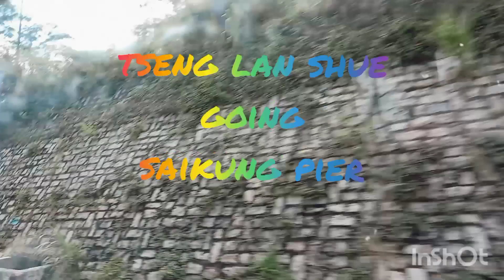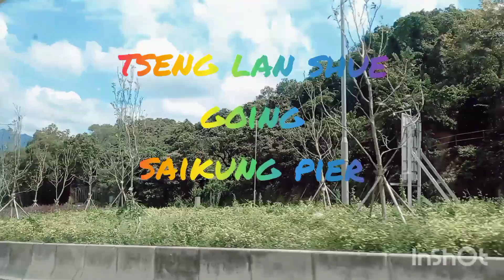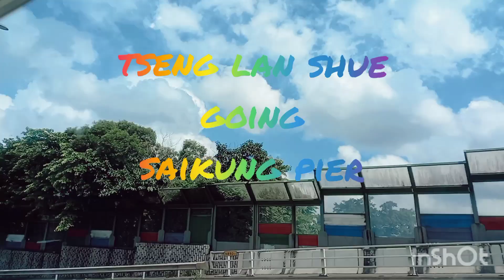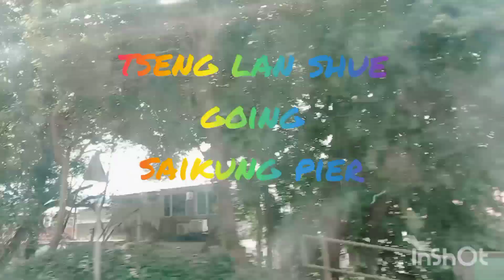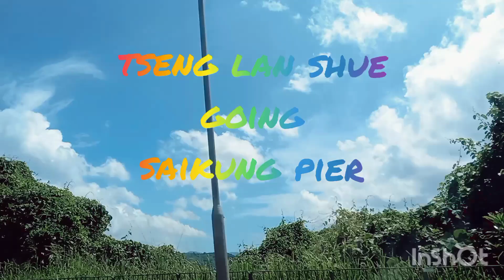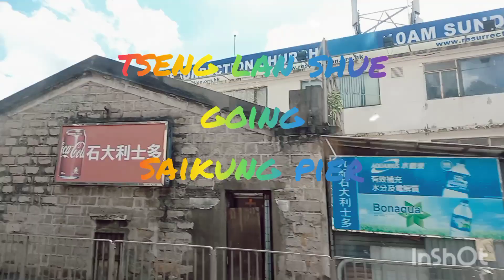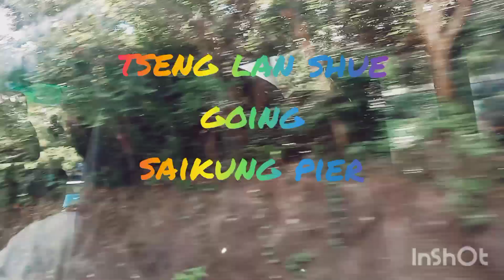Joyride Going To Saikung Pier/zharlinz vlog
joride
going saikung
enjoying the view
during travel